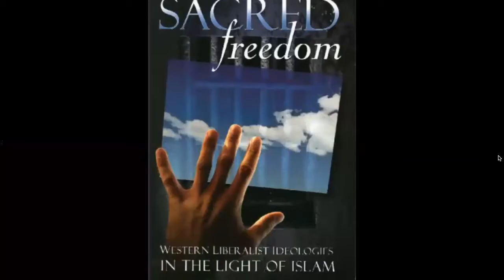Western Fundamentalism: Post Structuralism, Feminism and LGBTQ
In this video I expand on philosophical liberalism, its relationship with post structuralism, LGBTQ and Western fundamentalism.